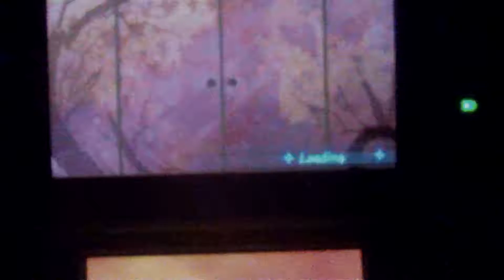Let's Play Senran Kagura 2 Deep Crimson [ITA] Ep.33 (Deep Crimson Chapter 11/12)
Sconfiggiamo Dogen e Perfect Orochi liberando così tutte quante, ma succede l'irreparabile: KAGURA SI RISVEGLIA DEL TUTTO. Infatti, mentre noi combattevamo il mastodontico yoma, la ragazza ha mangiato l'ultima sfera rossa per risvegliarsi, nella speranza di salvare Naraku. Ora, Kagura ha l'aspetto di una donna adulta, il suo vestito da bianco è diventato nero ed ha un viso a dir poco truce. Nonostante il risveglio, Kagura ha ancora un filino di coscienza e riconosce Naraku, anche se adesso il suo unico pensiero è distruggere gli yoma. Asuka e Homura, ancora determinate a salvarla dal suo destino, la combattono! Kagura viene sconfitta, ma ancora non demorde, ed è determinata più che mai a compiere il suo destino in onore di Naraku, dicendo che non permetterai mai e poi che la vita di questa venga sprecata, dopo averla aspettata e aiutata a risvegliarsi. Detto questo, accade ancora una volta l'incredibile: KAGURA HA UN ALTRO RISVEGLIO! La donna si trasforma quindi in True Kagura, ed ora ha gli occhi dorati, una corazza nera ed un mantello rosso. Da una dimostrazione della sua forza sconfiggendo True Orochi con un solo attacco (ECCO, E' QUI CHE MUORE DOGEN), ma le nostre sue protagoniste, Asuka e Homura, credono ancora di poterla salvare dal suo destino, e grazie alle super secret ninja art scrolls si trasformano in Ultimate Asuka e Crimson Homura. LO SCONTRO FINALE, STA PER AVERE INIZIO! Riusciranno Asuka e Homura a fermare True Kagura? Oppure sarà quest'ultima ad avere la meglio?